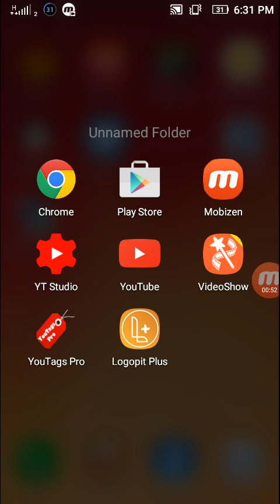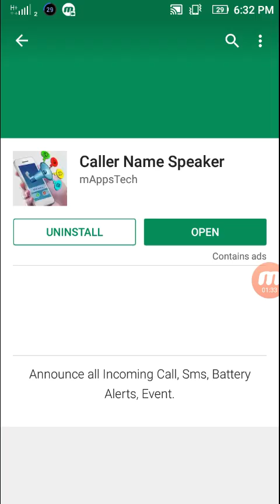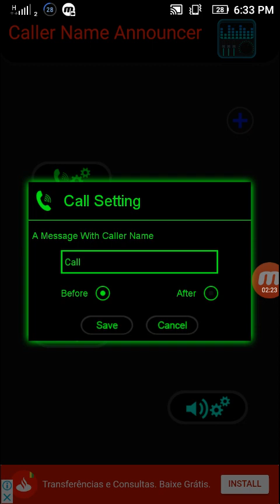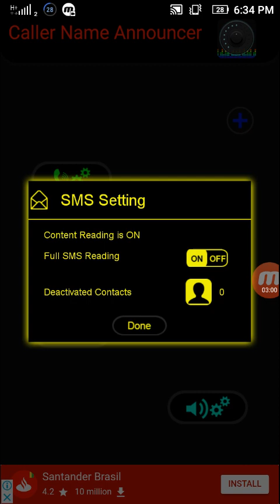যে কল দিবে তার নাম বলে দিবে এই সুপার App টি। Caller Name speaker.